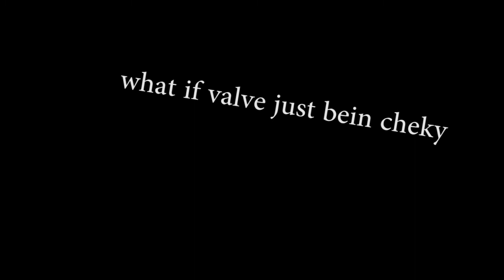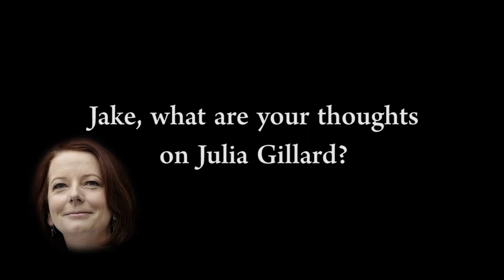I'D LIKE TO TOUCH HER ON THE BUM - CSGO Matchmaking #1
Here's some Counter Strike Global Offensive matchmaking with friends. Let me know if you want more!

This was recorded quite a while ago so sorry if I look like a complete n00b :P